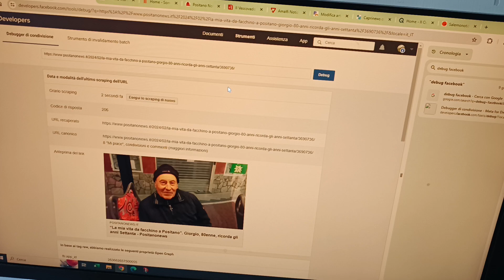Positanonews come usare (1)